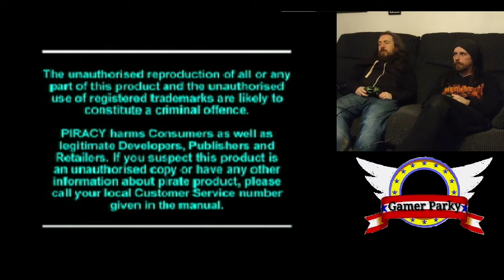gamer parky plays (full cut 2)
playing random games